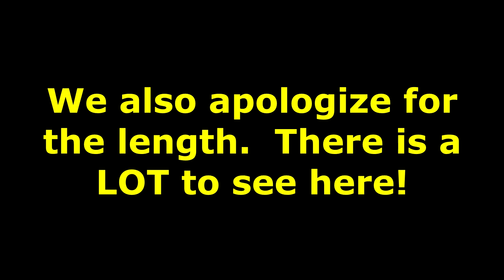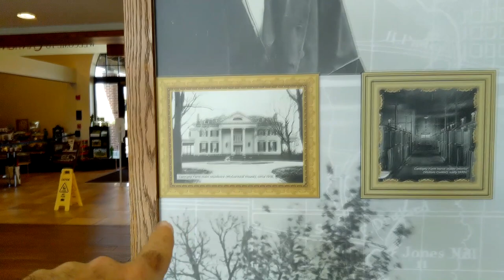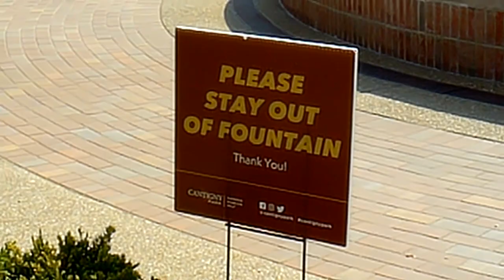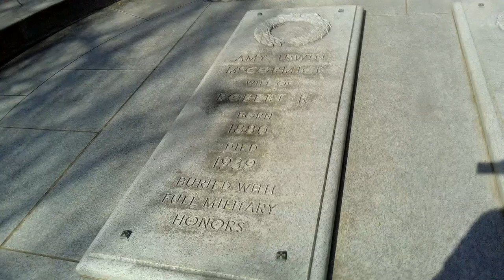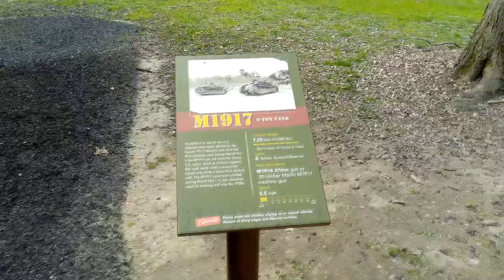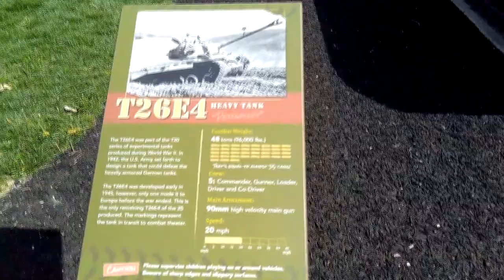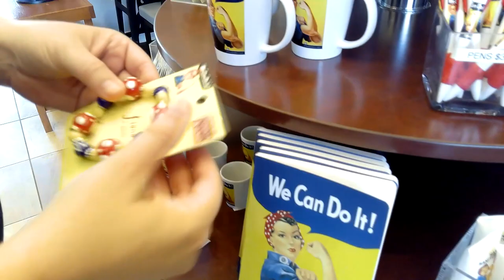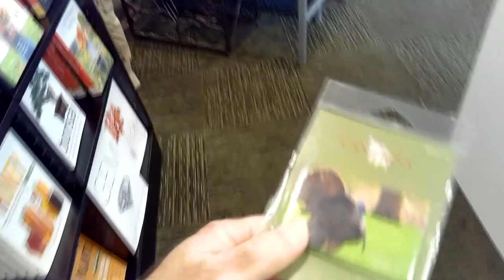Cantigny Park & McCormick Mansion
This was filmed back in April.  On a very rare 90 degree April day, we visited Cantigny Park and the Robert R, McCormick Mansion in Wheaton, IL.  We even saw a turkey while we were there!  Hope you enjoy it!